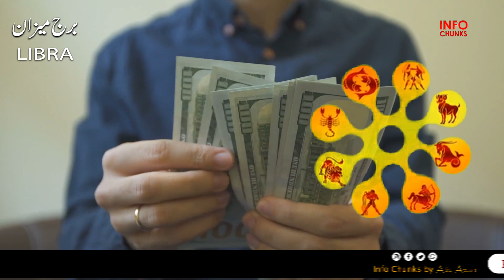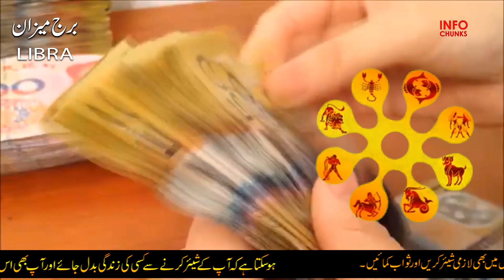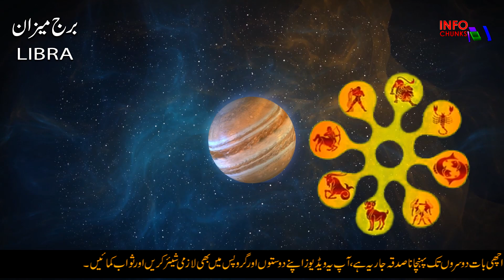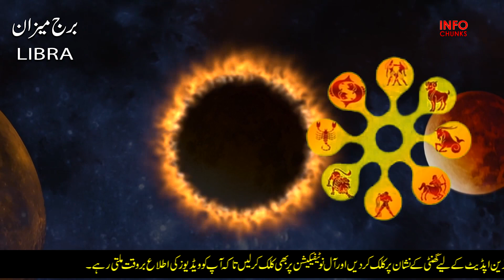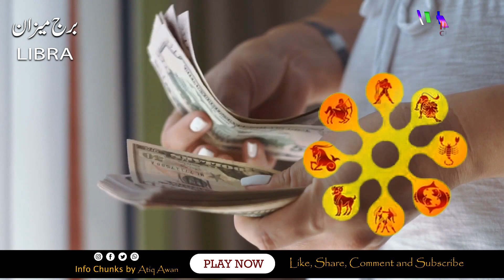Libra Monthly Horoscope June 2021 in Urdu & Hindi, Monthly Forecast, Prediction & Remedies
Weekly Horoscope, 17 May to 23 May 2021, Ye Hafta kaisa Rahe Ga, Astrology, ilm e Najoom

THESE are the Most Unforgiving Zodiac Signs, Dhoka Denay Walon Ko Kabhi Maaf Na Krnay Walay Barooj

4 Zodiac Signs Who Cannot Take No for an Answer, Woh Barooj Jo Inkar Sun'na Passand Nhi Kerty

4 ZODIAC SIGNS WHO DON'T TRUST EASILY, 4 Essay Barooj Jo Assani Se Kisi Per Aitbar Nhi Kerty

Those Zodiac Couples Who Are Most Likely to Have Clash in Relationship, Har Waqt Larraie Krnay Walay

According to Astrology, When Corona Will End, Corona k Bad Kis Trah K Bchay Paida hon ge,

4 Zodiac signs who are MATERIALISTIC and love luxury, Aish aur Khushion ki Zindagi Jeenay wale Burj

Zodiac Signs That Usually Hide Their Feelings, Jo Barooj Apny Dil ki Bat Kisi Ko Nhi Bataty

5 Zodiac Signs Who Are Most Difficult To Deal With When In Love, Astrology, ilm e Najoom